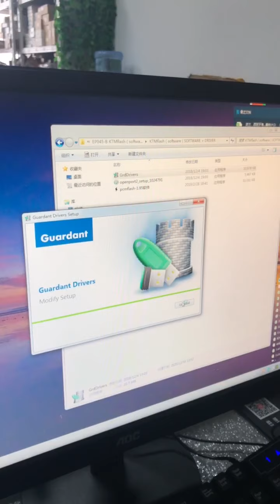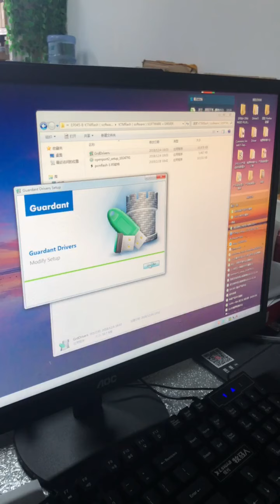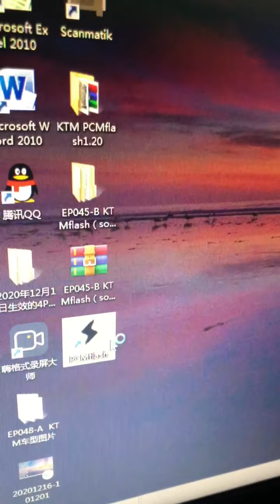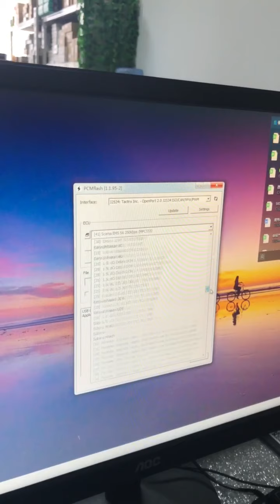V1 95 KTMFLASH INSTALLATION VIDEO